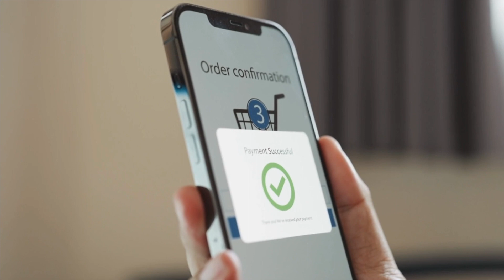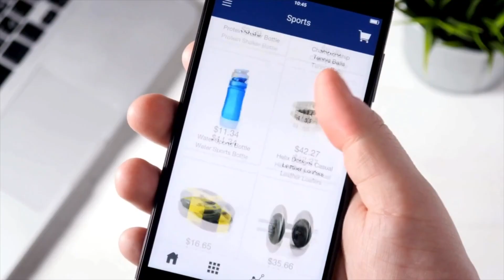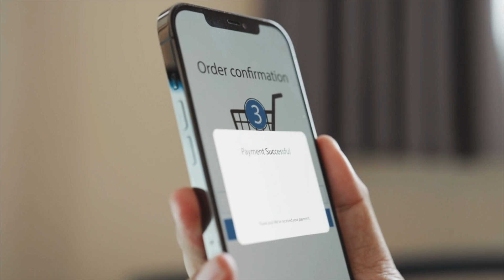Bumper Offers On Those Samsung TVs On Amazon